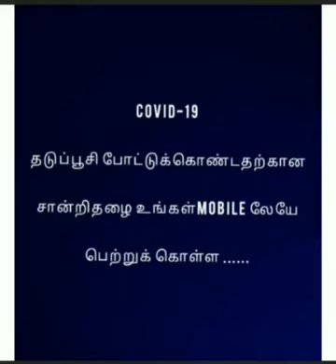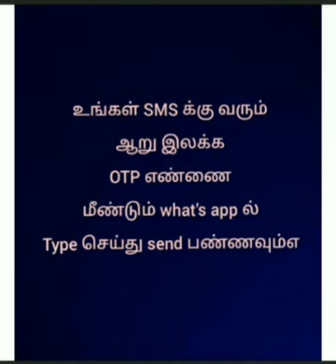How to download Covid-19 vaccination certificate in our mobile. கொரோனா தடுப்பூசி சான்றிதழ் பெற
This video is about ' How to download Covid-19 vaccination certificate in our mobile'

கொரோனாதடுப்பூசிபோட்டுக் கொண்டதற்கானசான்றிதழைை வாட்ஸ்அப்மூலம்பெறுவதுு எப்படி?
howtodiwnloadcovid-19certificateinourmobile'swhatsapp?
covid-19certificate

Grammar in hands... AThe channel for learning English grammar easily. Simplyand quickly through Tamil